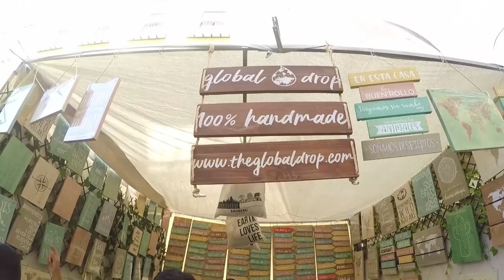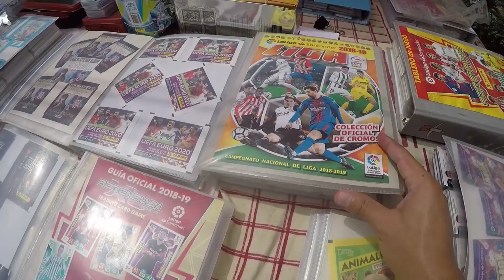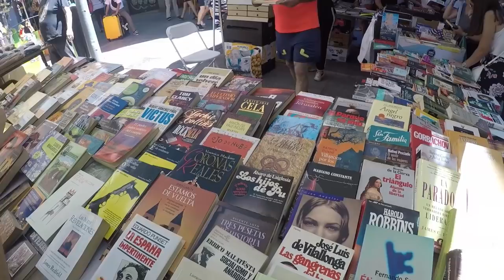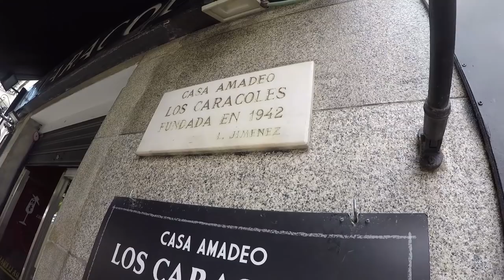Probando CARACOLES en España | Mercados Populares # 1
Con que rarezas nos podemos encontrar en los mercados populares en España?

¡SÍGUEME!

DESCARGA MI LIBRO